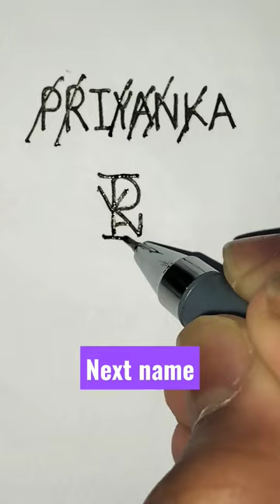# PRIYANKA name logo # Design # Next name # By Rajbir